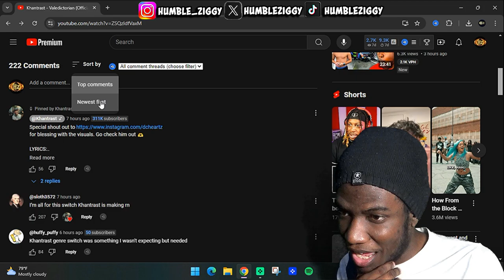KHANTRAST TAKES THE THRONE BACK! Valedictorian (REACTION)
Watch as @Khantrast is back to take over in the music video for Valedictorian! Don't miss my reaction to this epic track that's taking over the music scene.